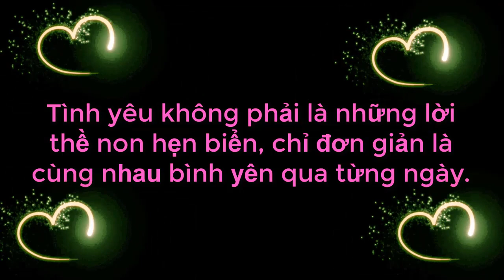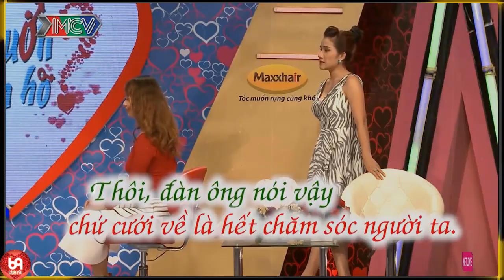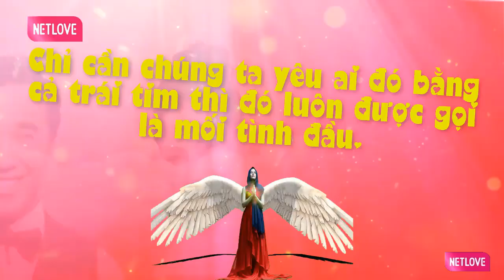Tự tin nhận mình "Ế VÌ QUÁ ĐẸP", Cô Gái tiếp tục Ế Sau Khi Gặp Bà Mối Cát Tường | 69 CÁCH YÊU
69 Cách Yêu là trang cập nhật những chương trình hẹn hò, ghép đôi, mai mối hot nhất hiện nay BẠN MUỐN HẸN HÒ, HẸN ĂN TRƯA, VỢ CHỒNG SON, YÊU LÀ CƯỚI, MAI MỐI CÙNG NGƯỜI LẠ